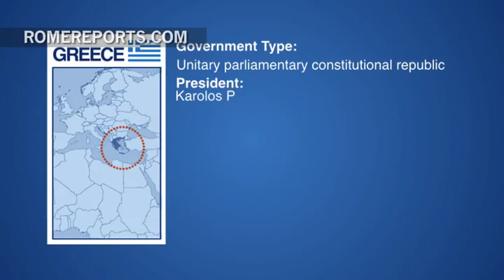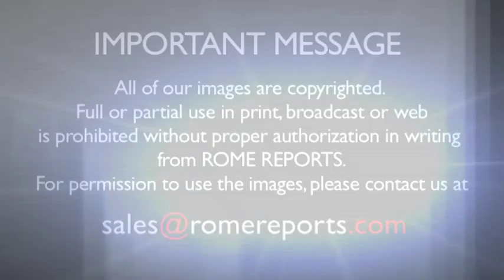Pope will meet Karolos Papoulias, President of Greece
March 27, 2014. (Romereports.com) This Mediterranean country has a population of roughly 11 million people. Most of them are Orthodox Christians: 98 percent belong to the Greek Orthodox Church, whereas the 2 percent left are Muslims or from another confession. .